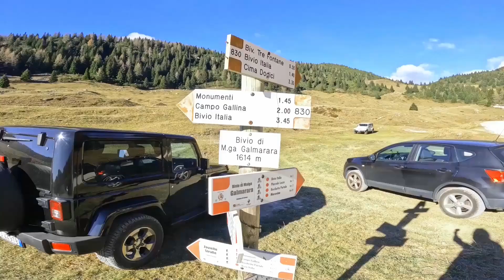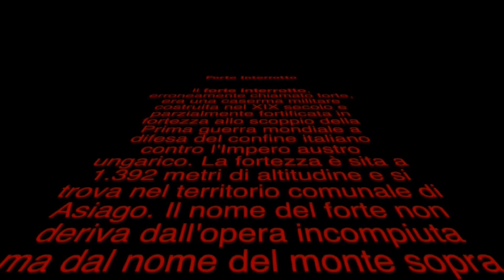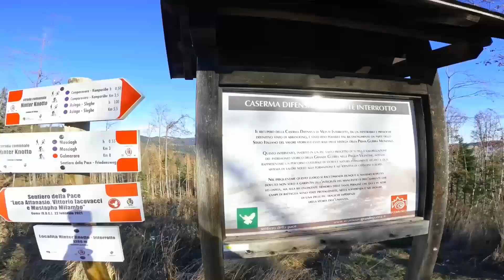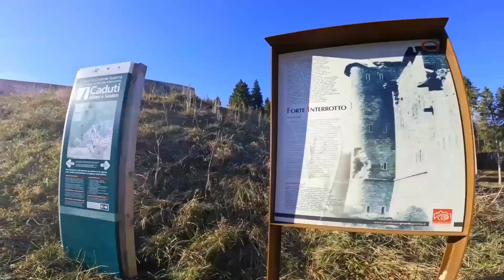Altopiano di Asiago : Forte Interrotto e la sua storia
Forte Interrotto: Breve Escursione Trekking Da Camporovere

La camminata al Forte Interrotto é una delle escursioni trekking più facili e brevi da fare sull'altopiano di Asiago, ideale se si ha poco tempo a disposizione o solo una mezza giornata.

Ho avuto il piacere di effettuarla durante una giornata infrasettimanale di novembre, in bassissima stagione, senza incontrare anima viva durante il percorso.

Nonostante Forte Interrotto sia situato in cima alla montagna, questa escursione regala pochi panorami (solo all'inizio) e si snoda principalmente nel bosco fino al forte.

La camminata dura un'ora per 300 metri di dislivello.

forte interrotto

SI PARTE DA CAMPOROVERE
Punto di partenza del trekking al Forte Interrotto è il centro di Camporovere raggiungibile da Asiago e Gallio in pochi minuti di macchina seguendo le indicazioni per Trento.

Qui parcheggio la macchina, sistemo zaino e scarponi e inizio a camminare.

NB. Per qualsiasi escursione in montagna, facile o difficile che sia, è bene vestirsi nel modo giusto. Se siete alle prime armi con le escursioni, leggete pure il mio post come scegliere l'abbigliamento per la montagna in estate.

forte interrotto escursione

Prendo subito Via Monte Interrotto e inizio a salire seguendo la stradina asfaltata che si lascia alle spalle il centro abitato di Camporovere e si avvicina al bosco. Questo é l'unico tratto in cui si può vedere un po' di panorama sulla conca dell'altopiano di Asiago.

forte interrotto escursione

forte interrotto escursione

forte interrotto escursione

FORTE INTERROTTO

Una volta arrivato nel bosco, la strada sale a tornanti fino alla sommità della montagna dove é posizionato il Forte Interrotto.

forte interrotto escursione

forte interrotto escursione

PERCHE' SI CHIAMA COSI'

Il nome del forte non deriva dall'opera incompiuta ma dal nome del monte, monte Interrotto, dal cimbro Hinterrucks “monte posto a nord”.

forte interrotto escursione

STORIA

Questo forte, pur essendo antecedente alla prima guerra mondiale venne direttamente coinvolto nelle vicende belliche e pesantemente danneggiato.

Costruito nella seconda metà dell'800 interamente in pietra, sull'omonimo monte che sovrasta l'abitato di Camporovere, in posizione dominante sull'intera conca centrale dell'altopiano dei Sette Comuni, il Forte Interrotto rappresenta indubbiamente un “caso” del tutto eccezionale dal punto di vista storico e architettonico.

Nacque come grande e robusta caserma difensiva su un progetto di architettura che ricalcava ancora canoni tardo medievali, in un tempo in cui le esigenze belliche stavano progredendo.

forte interrotto escursione

forte interrotto escursione

Fu occupato dell'esercito austroungarico il 27 maggio 1916 durante l'offensiva di Primavera la Strafexpedition, e da questi mantenuto trasformandolo in un caposaldo della linea imperiale di Francesco Giuseppe I, fino al termine del conflitto.

Dalla disposizione delle feritoie il Forte Interrotto era costruito per ospitare 4 pezzi di artiglieria e 115 postazioni per fucilieri per ognuno dei 4 lati.

All'interno trovavano spazio, oltre alla guardiola ubicata all'ingresso, le cucine, i depositi per i viveri, per il legname e per le munizioni, un pozzo, un paio di raccolta dei serbatoi in corrispondenza con la pozza d'armi e una stalla per cavalli.

forte interrotto escursione

Si può tranquillamente fare il giro del forte e poi entrare e camminare nei suoi interni ammirando quello che rimane di corridoi e stanze. Purtroppo ora é tutto vuoto e si può solo immaginare con molta fantasia come poteva essere stato un tempo.

forte interrotto escursione

Il ritorno a Camporovere lo faccio seguendo lo stesso sentiero dell'andata.

Per altre escursioni leggi il post sul mio blog dedicato a escursioni altopiano di Asiago.

Vedi anche la sezione dedicata alle escursioni TREKKING e al VENETO